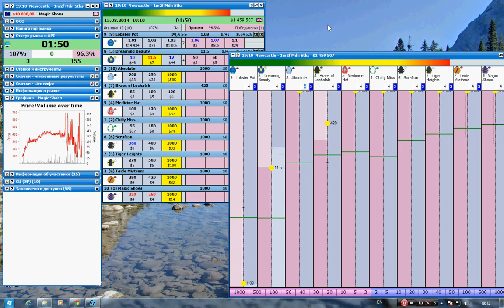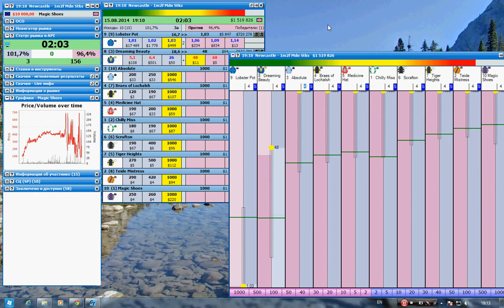Newcastle 1m2f 4:10 15.08.2014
Horse racing
Geekstoy
Betfair